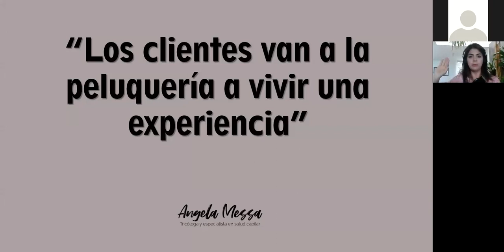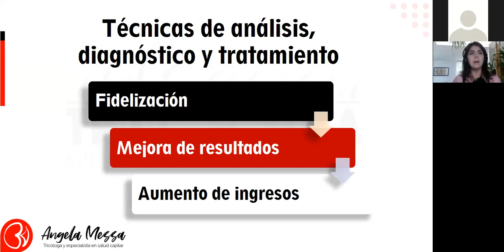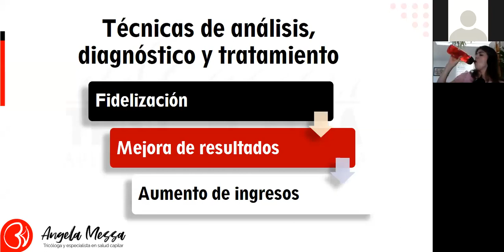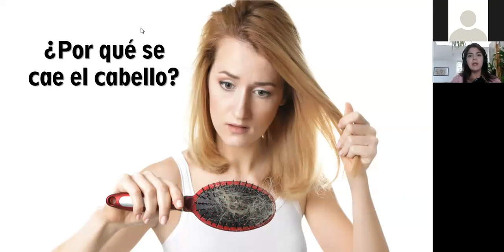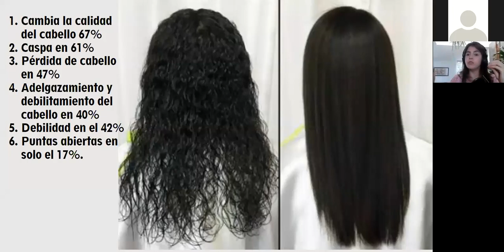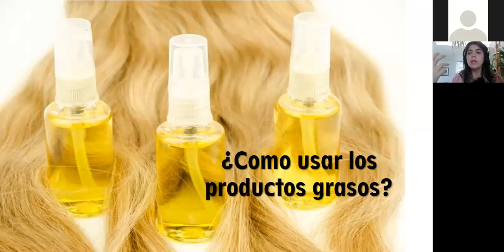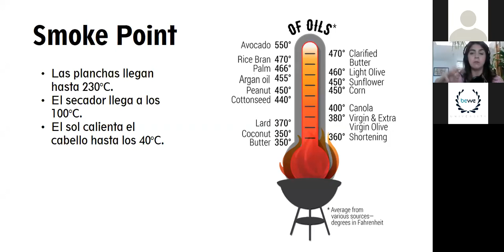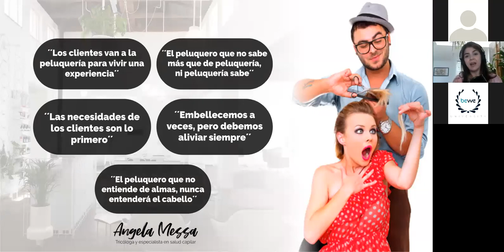Hablemos de pelo - ¿Por qué debo ir a la peluquería? // Ángela Messa // MundoBIGcorp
Porque una persona debe confiar la salud de su cabello a un especialista de la peluquería.
Para muchas personas, el cabello es el accesorio mas importante para resaltar sus rasgos físicos; el largo, el color, la forma, el estilo y hasta el olor, son aspectos que cobran valor de acuerdo a lo que se quiere expresar a otras personas, porque el cabello es la manera de comunicar lo que nos gusta, nuestra personalidad, rebeldía y mas. Por ello, es fundamental mantener un cabello bonito, bien cuidado y sano, ya que parte de la confianza y seguridad de las personas va puesta en como nos sentimos con nuestro cabello. Mi recomendación es poner nuestro cabello en manos de un profesional de la peluquería, que nos guíe en como cuidarnos el cabello, cuales son los productos adecuados y de que manera llevar el estilo deseado sin afectar se belleza.

Un gran abrazo a todos y recuerden que